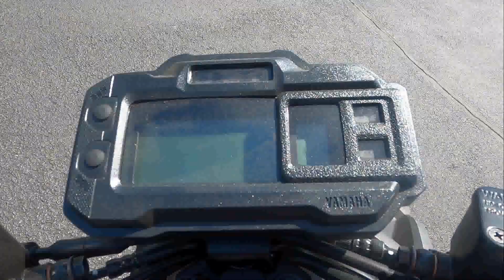Used 2023 Yamaha ZUMA 125 Scooter For Sale In Emmaus, PA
to view this Used Matte Black 2023 Yamaha ZUMA 125 for sale near Allentown, Pennsylvania.

Stock #: U04380

Description:
This 2023 Yamaha ZUMA 125 is for sale at Blackmans Cycle located in Emmaus, PA.